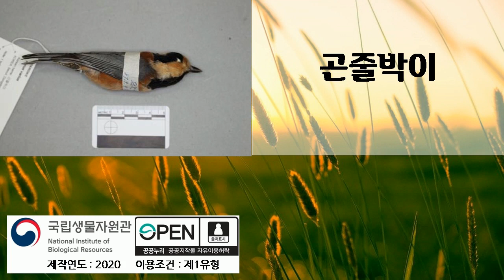곤줄박이, 여러번 듣기, 곤충소리, 새소리, 국립생물자원관, 2020년